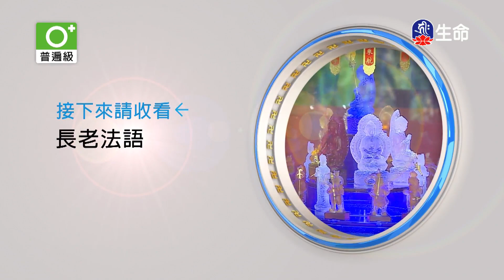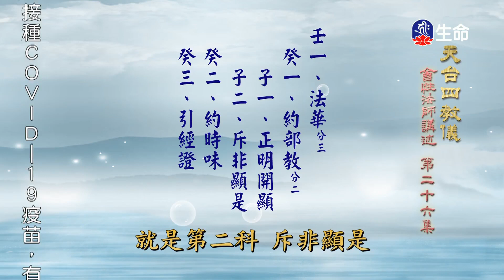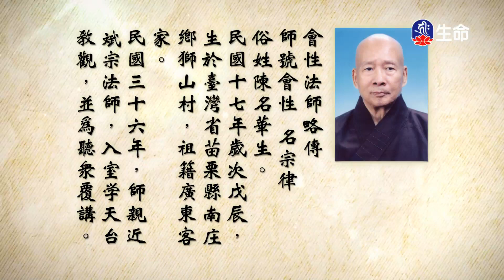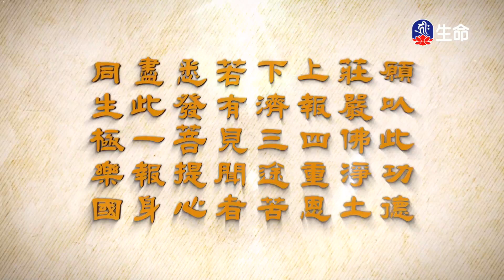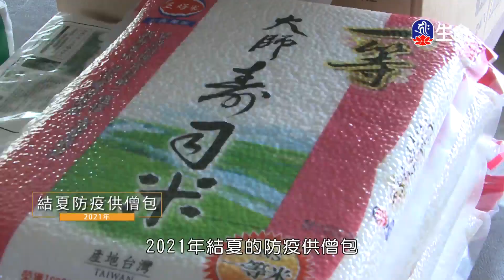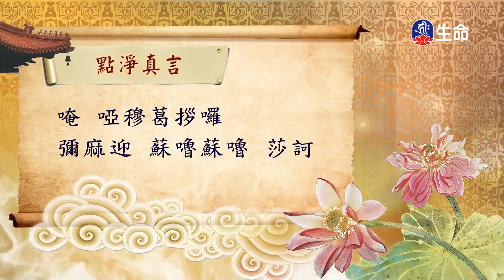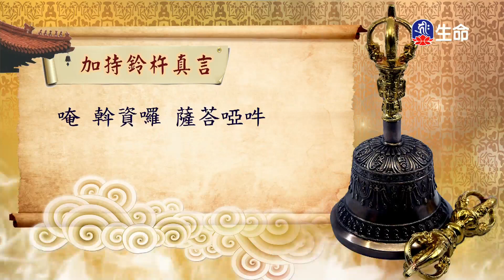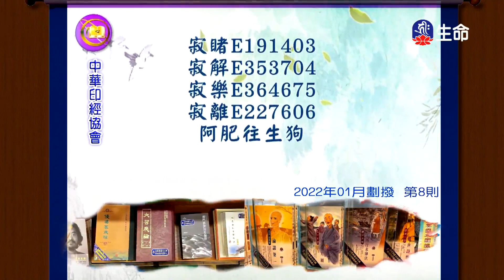天台四教儀(26)_長老法語_(lifetv_20220613_06:00)